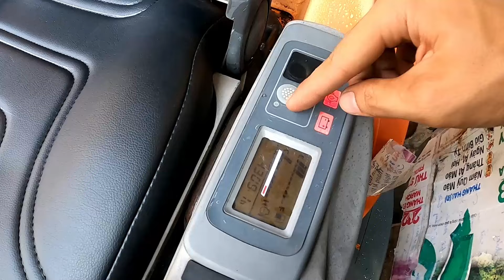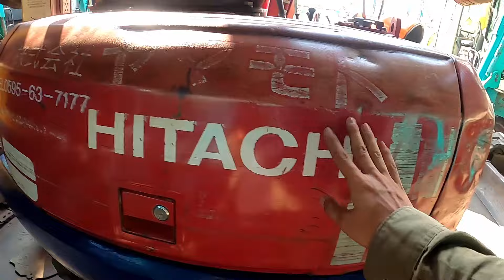Bàn giao Hitachi Zx30u-1 về Mang Yang - Gia Lai.